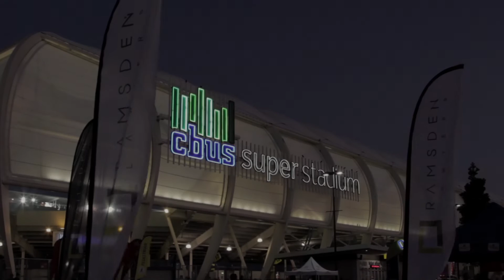Gold Coast Bulletin Fun Run 2016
Highlights of the Gold Coast Bulletin Fun Run 2016.